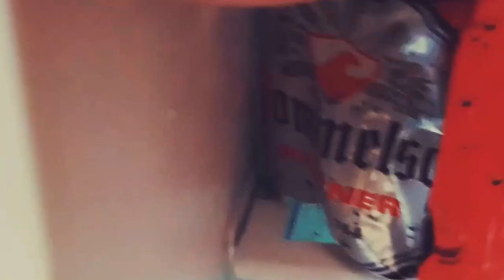Wat ik afgelopen Zondagmiddag heb gedaan!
De zon scheen lekker gistermiddag,dus ff lekker naar buiten. Even langs de Maximillian,#023 en socialisen in OutoftheBlues
Met dank aan FOTOVAK Engel Haarlem,Coffeeshop Maximillian en poolcafe OutoftheBlues in 023

Gefilmd met 'SamsungGalaxyA5' 16mp.camera en de 'Benro' tabletop tripod,grip and selfiestick van "Fotovak Engel" door